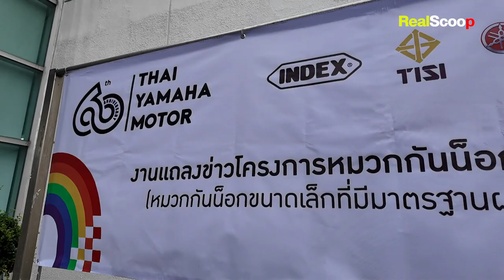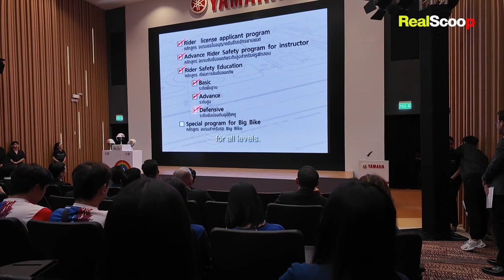ครบรอบ 60 ปีไทยยามาฮ่า! เปิด “โครงการหมวกกันน็อกยามาฮ่าขนาดเล็ก” เพื่อสังคม!